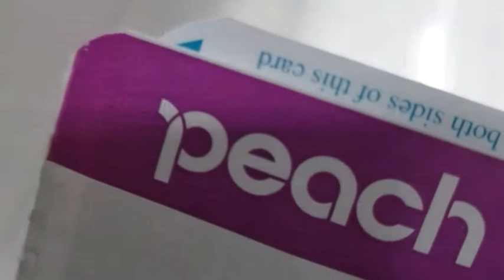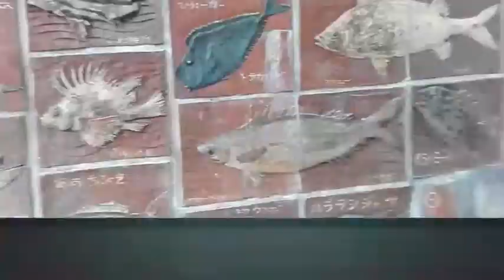Holiday Okinawa Japan with TommyFreediverThailand _ Test001pics